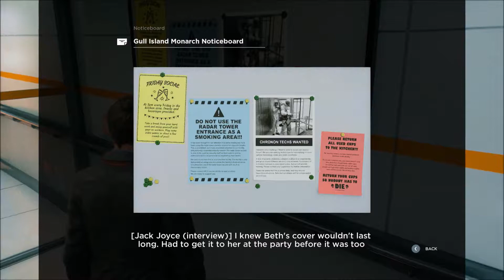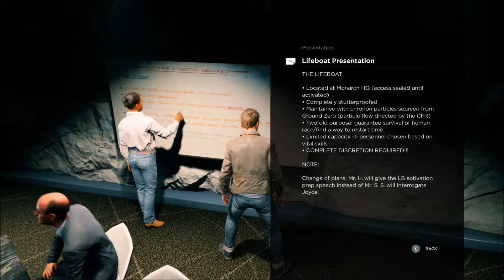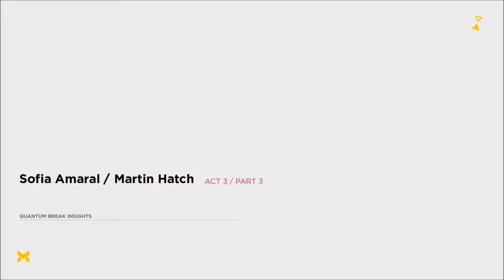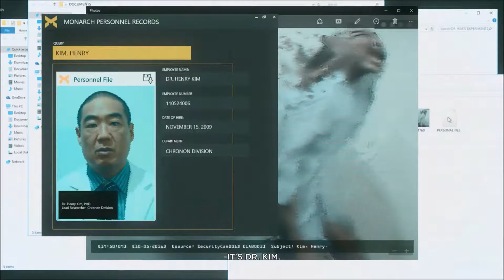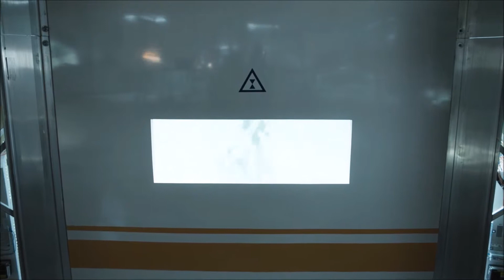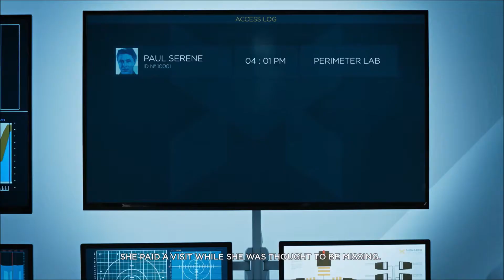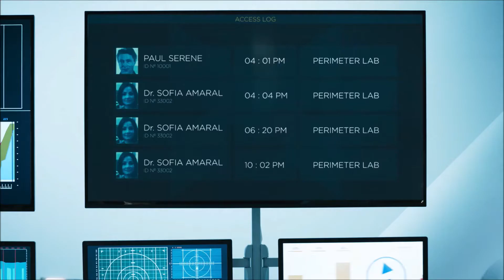Quantum Break |THE STUTTERS ARE GETTING STRONGER| (Part 7)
It's been a while since I played this game hasn't it. xD
Anywho we are back in this beautiful story-telling video game that crashes a lot faster than the Stock Market system. XD
I guess I can blame the stutters for the game crashing lol